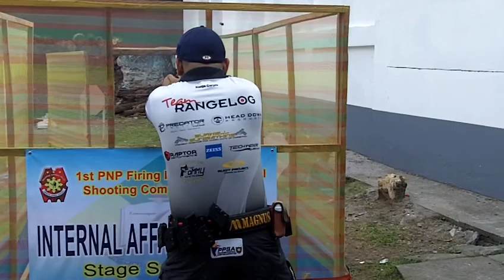Phil Natl Police Invitational 2012 Stage 2.MOV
Camp Crame March 2012